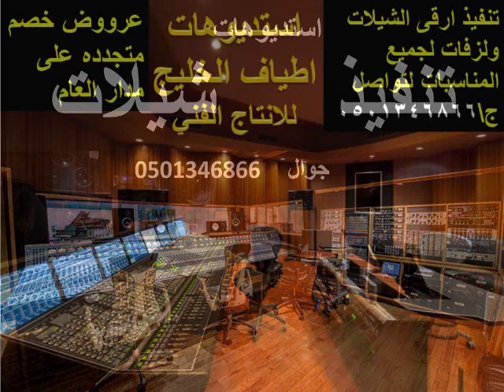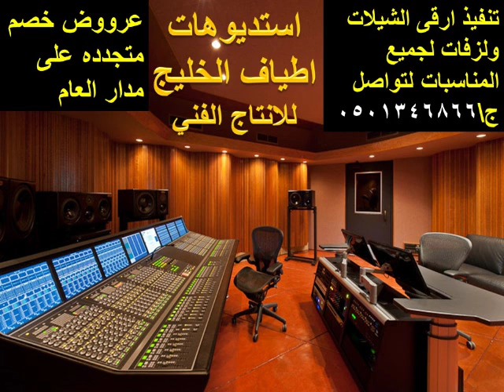شيلات 2019 شيلة مدح في العائله والقبيله مدح تميم وعائلة القميع كلمات جديد خاصه لتنفيذ الشيلات050